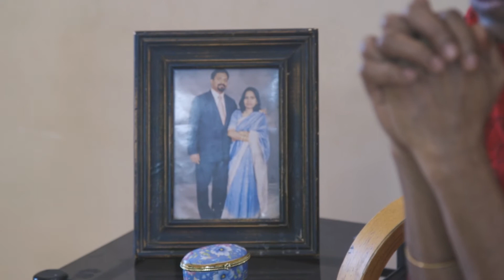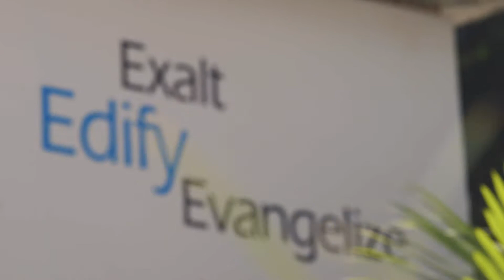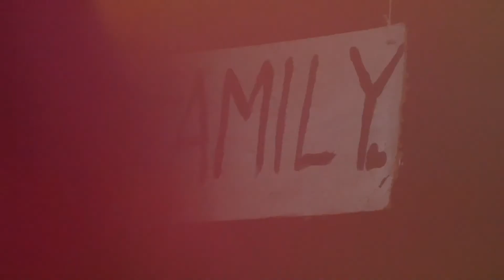Grace Home (Bangalore, India)